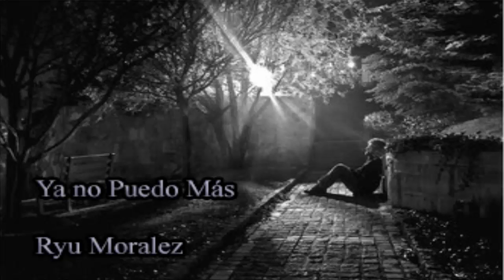Ya No Puedo Mas - Ryu Moralez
Una canción que grabe hace tiempo pero quise volver a Grabarla, Espero que les guste! :)